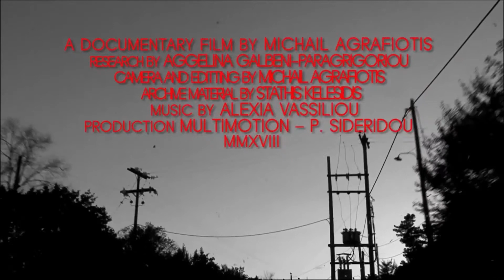Ένα σχολείο ενάντια στο ρατσισμό στο CFF 2018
6th Chania Film Festival | 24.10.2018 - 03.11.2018 | Cultural Centre of Chania | Online screening program | Free Entry